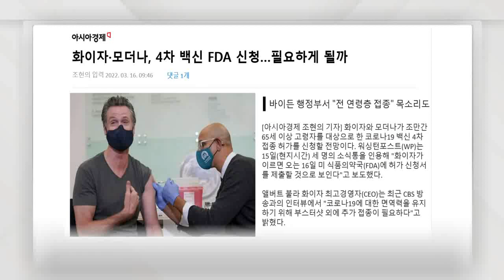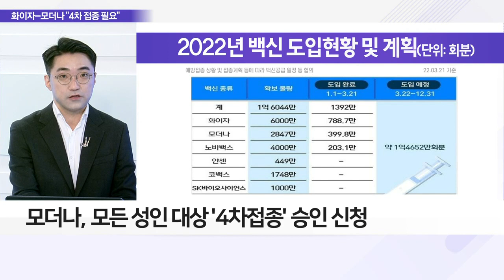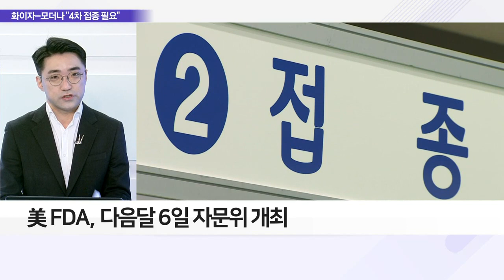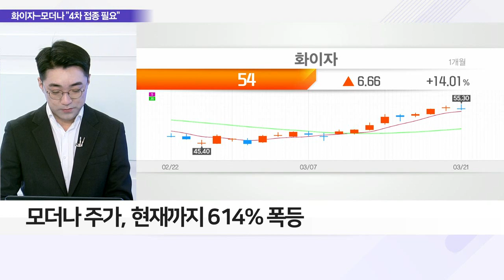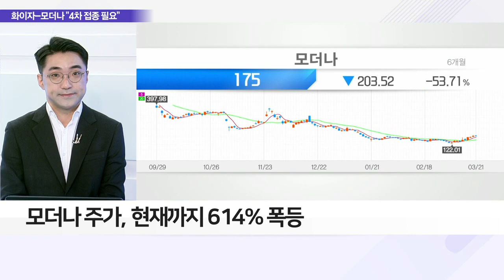화이자·모더나 '4차접종' 신청… 필요성엔 의견 '분분'_이슈 파워 (20220322)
Q. 화이자·모더나 '4차접종' 신청… 정말 필요할까?
- 모더나, 모든 성인 대상 '4차접종' 승인 신청
- 화이자, 고령층 대상 '4차접종' 신청
- 화이자 CEO "부스터샷 접종 시 중증 가능성↓"
- 모더나, 백신 모멘텀 상실 시 주가 변동성 확대

Q. 필요성 의견 '분분'… 美 FDA 승인할까?
- 美 FDA, 다음 달 6일 자문위 개최
- 기존 백신 부스터샷 관련 사항 논의 예정
- 美 FDA "추가 부스터샷 신청 논의 없을 것"
- 정은경 질병 청장 "4차 필요성 근거 아직 부족"

Q. 돈방석 앉은 모더나 CEO… 계획된 매각?
- 방셀 모더나 CEO, 모더나 주식 일부 매각
- '4,900억 원 규모' 280만주 이상 매각
- 美 증권위와 2018년 팬데믹 이전부터 계획
- 모더나 주가, 현재까지 614% 폭등
- 모더나 백신, 美 현지서 2억 회 이상 접종